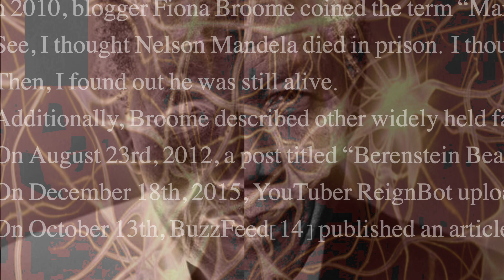INTERNET MANDELA EFFECT FUCK SYD THE KYD ODD FUTURE RIP STEPHEN HAWKING I WILL SEE YOU AGAIN!!!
crowded gatherers gather all
no one can tell which way is hell
listening around the world
possibly a simile
a quarter of a mile left to go
it’s a symbol of love, is all